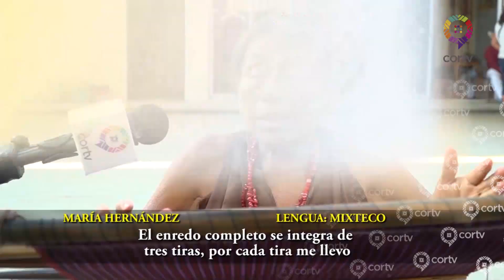TEXTILES DE PINOTEPA DE DON LUIS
Las manos de las mujeres mixtecas de Pinotepa de Don Luis guardan historias que se cuentan a través de las lineas de la palma de las manos porque de ahí nacen los textiles que portan orgullosamente.